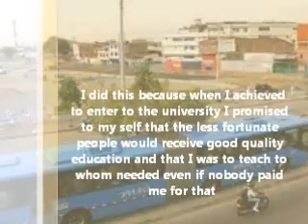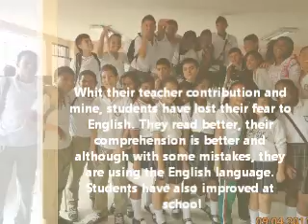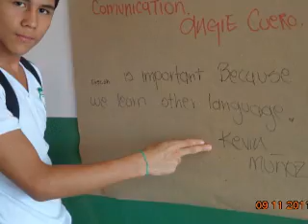2012L2G Entry: Jefferson Caicedo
NAME OF THE PROJECT:  FREE ENGLISH TEACHING TO EASE THE                         PATH
PLACE: SANTIAGO DE CALI, VALLE DEL CÁUCA, COLOMBIA
CREATED BY:  JEFFERSON CAICEDO.   ID: 16948539

This short project makes part of the sense of community that the people I have met with have taught me during almost all my live.  The name FREE ENGLISH TEACHING TO EASE THE PATH came out of the conception I have of English as a tool to overcome social barriers and access to quality formation in an easier way.
On this project you will see the activities developed with a group of 29 (29) students that belong to the "INSTITUCIÓN EDUCATIVA CIUDAD CÓRDOBA" which is located in a vulnerable zone or "slum" of the city Santiago de Cali.   The activities take place every Tuesday from 8am till 10am and what I do with these energetic guys is to teach them to build knowledge in—and the importance of English in their lives.  To do this, I focus on reading and writing, but with a communicative approach.
The final purpose is that they assume English as something relevant for their progress and that they better in English at school.